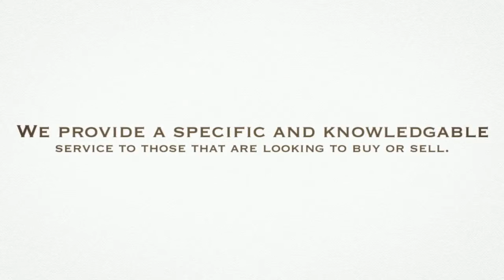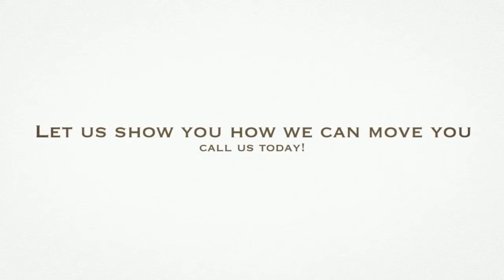The Donnelly Group: Meet the Team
The Donnelly Group is a real estate team that serves Anne Arundel county. We're committed to giving our clients the highest level of support and personal attention available in the real estate market today. We work Severna Park, Severn, Annapolis, Millersville and Arnold. to search for homes.